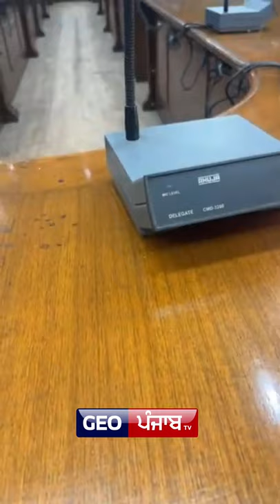Patiala Mayor Elections Fight, Captain Amarinder Singh Vs Brahm Mohindra, Nagar Nigam Patiala Video